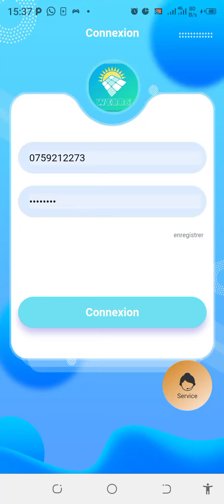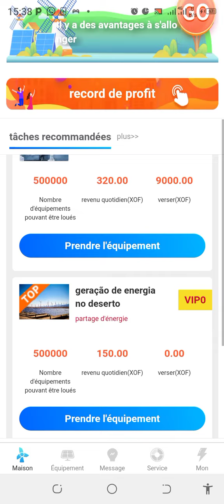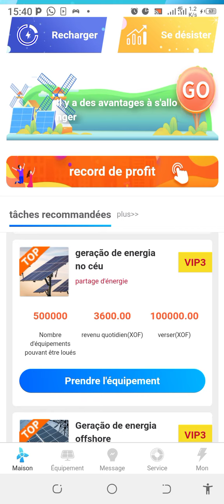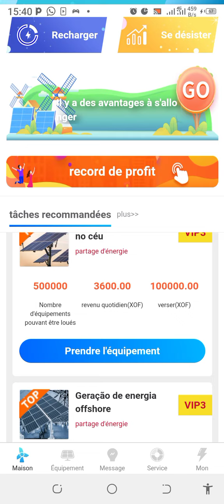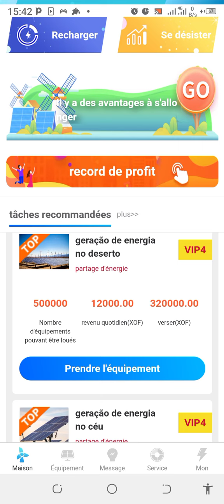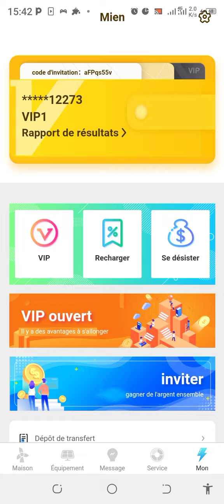Se faire beaucoup d'argent par mois avec Webbs